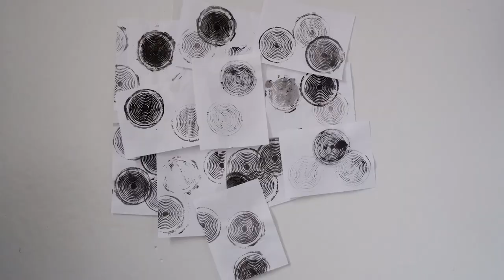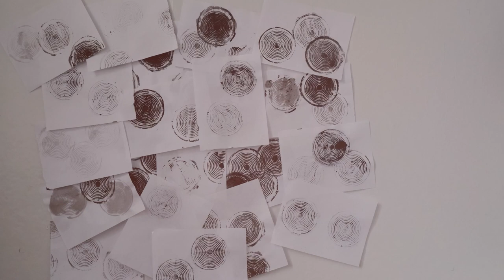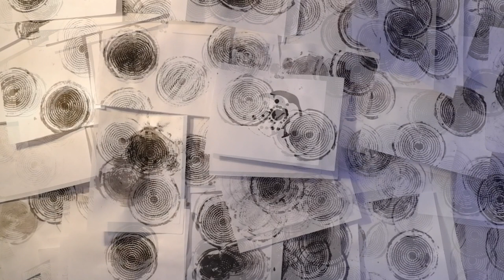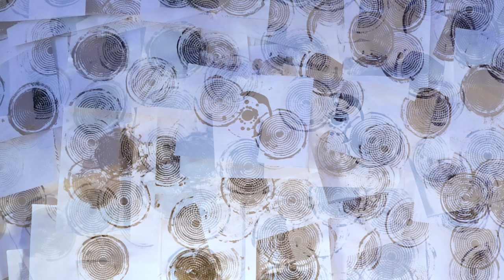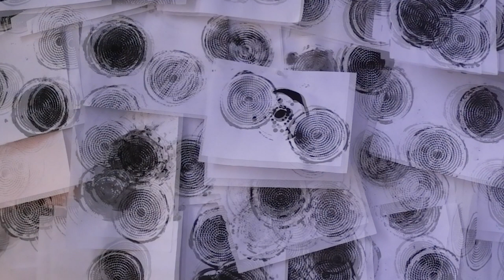Butterflies (2023) | a film by Ling DeBellis & Antonio Sanz Escallón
"Butterflies" is a multi-media video + sound installation created by artist Ling DeBellis and composer Antonio Sanz Escallón. "Butterflies" is a three-part, experimental film that explores ideas related to growth and development. The installation centers around DeBellis' semi-autobiographical abstraction in response to maturity, femininity, and changing perspectives over the past several years while living in Houston.

I. WOMB/COCOON (00:00)
Fertilization. Possibility. Seed. One in four hundred quadrillion. Pulse. Flow. Creation. Seeing without glasses. Spermatozoa. Embryo.  Grapefruits.

II. Metamorphosis (07:05)
Afterglow. Over saturation. Ensō. Whispers. Travel. Blur. Garden-Music. Tangents. Blossoming. Becoming. Changing. Unfolding.

Metamorphosis features:
Wen-Hsiu Angela Lai, flute
Katherine Butler, violin
Lena-Marie Stoger, violin
Søren Lorentzen, viola
Maximus Gurath, cello

III. The Freedom of Movement (13:03)
Thunderstorms. Flight. Unbound. Migration.
An end is not always stationary. Immigration. Traffic. Transport. Life. City-Nocturne. Wherever I go, my body is mine.

The Freedom of Movement features:
Antonio Sanz Escallón, piano

Made with support from:
The Women's Foundation of Minnesota, Young Women's Initiative of MN Innovator Grants 2021 and 2022
Sleepy Cyborg Gallery, Houston TX
Rice University Visual & Dramatic Arts
Rice University President's Programming Fund

"Butterflies" premiered the evening of Jan 20, 2023 at Sleepy Cyborg Gallery in Houston TX.
"Butterflies" was screened the evening of March 29, 2023 at Blaffer Arts Museum in Houston, TX.